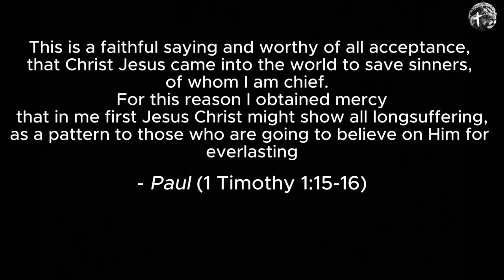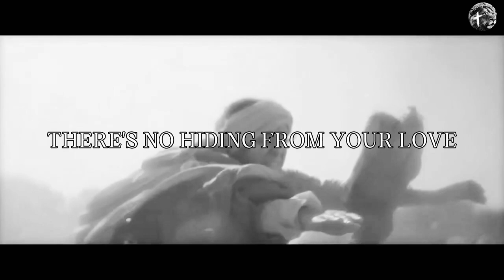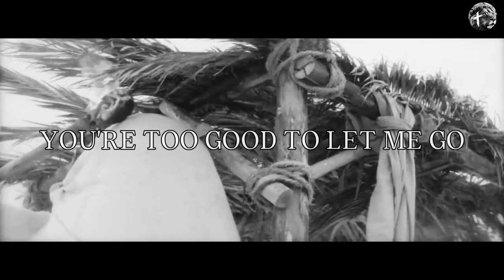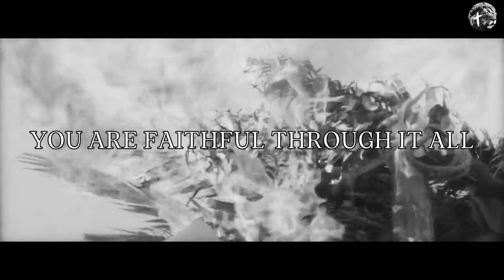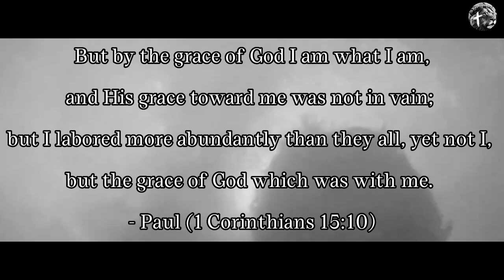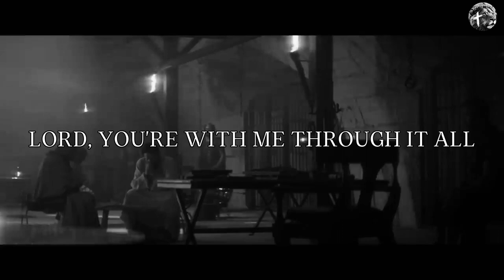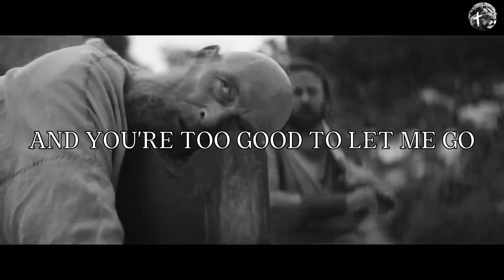Highs and Lows - Hillsong Young and Free (lyric video)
Video credit:
Paul, Apostle of Christ movie

Bible verse:
This is a faithful saying and worthy of all acceptance, that Christ Jesus came into the world to save sinners, of whom I am chief. However, for this reason, I obtained mercy, that in me first Jesus Christ might show all longsuffering, as a pattern to those who are going to believe in Him for everlasting life.  1 Timothy 1:15-16

But by the grace of God, I am what I am, and His grace toward me was not in vain; but I laboured more abundantly than they all, yet not I, but the grace of God which was with me. 1 Corinthians 15:10